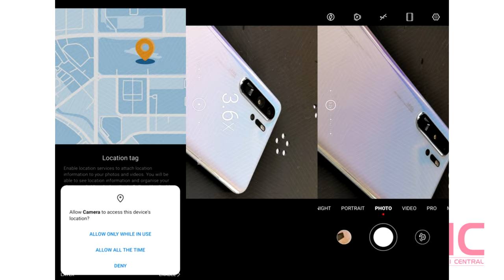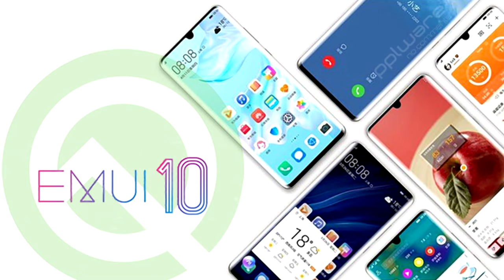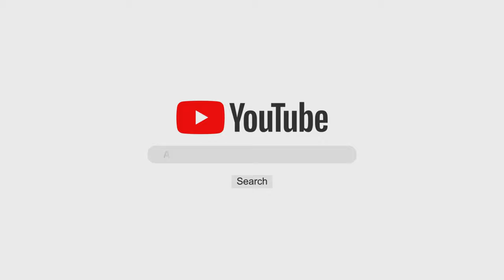EMUI 10 and Magic UI 3.0 is coming to Honor sereis